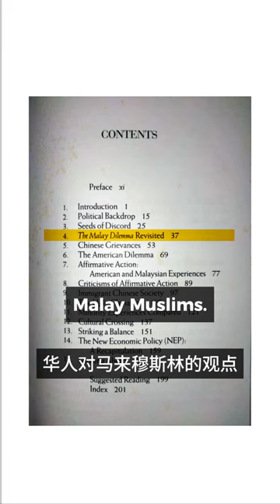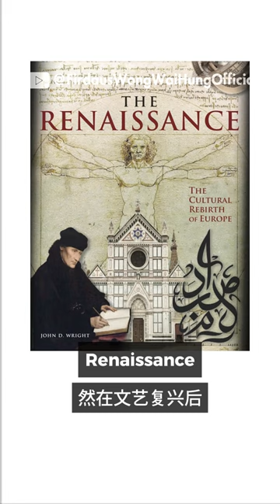'The Chinese Dilemma' Criticizes Chinese Perceptions of Muslim Malays